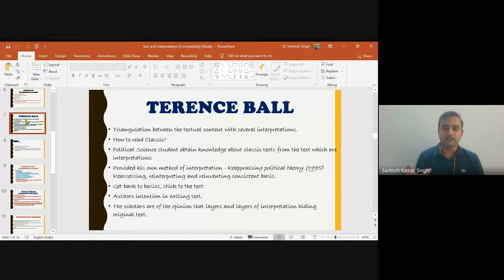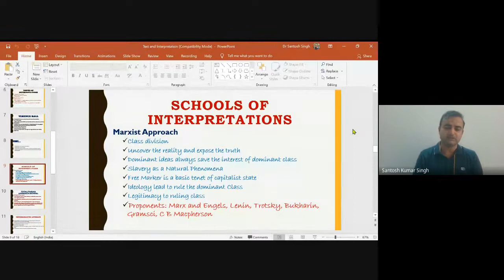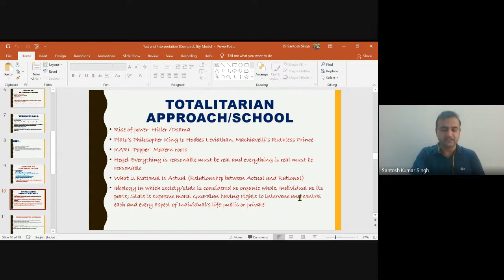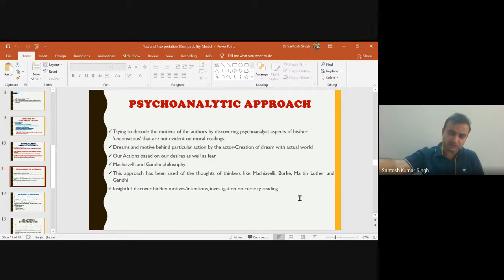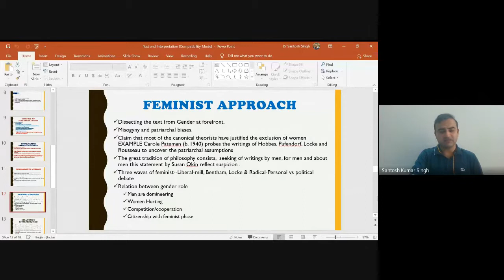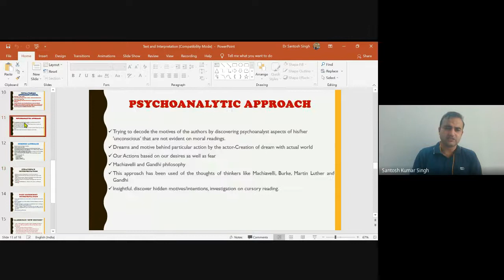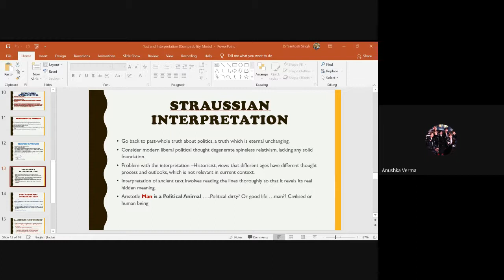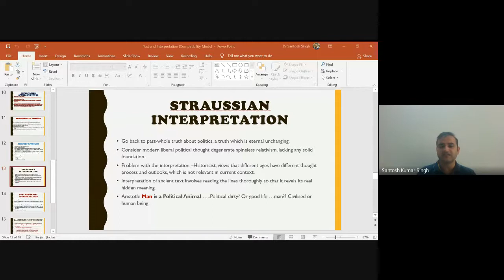Textual Approach-Terence Ball